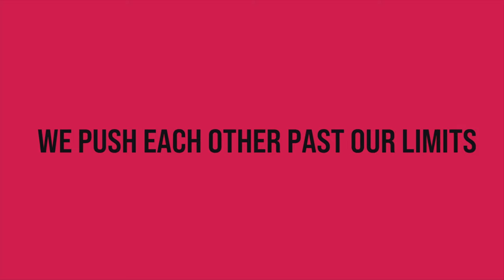Jin Kazama Reacts: TEKKEN 8 - SEASON 1 Trailer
You Have found a Video by Jin Kazama
DAH! 👊💥⚡

Intro/Outro Voice by @FatedAngel